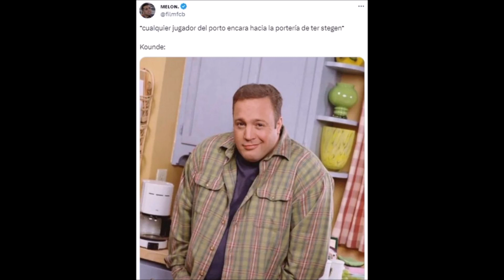MEMES PORTO 0 FC BARCELONA 1 CHAMPIONS LEAGUE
Aquí les traigo una recopilación de los mejores memes de la victoria del FC Barcelona frente al Porto en la segunda fecha de la fase de grupos de la Champions League 2023/2024.